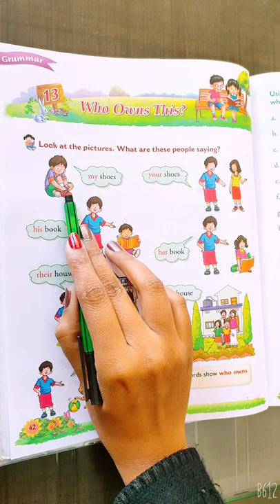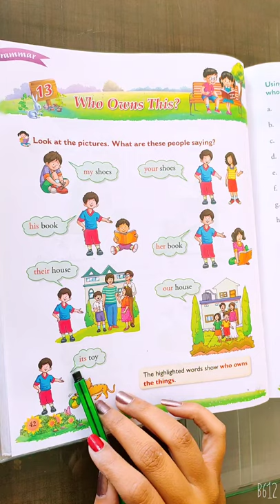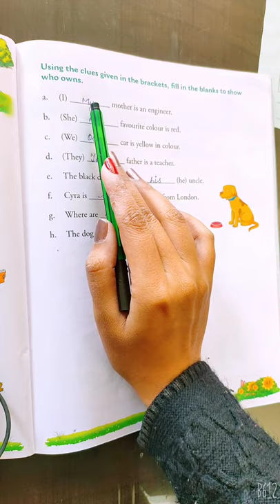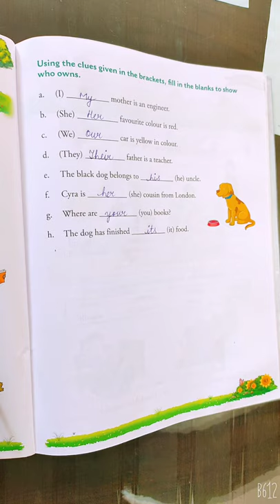Class 1 Chapter 13 English Grammar